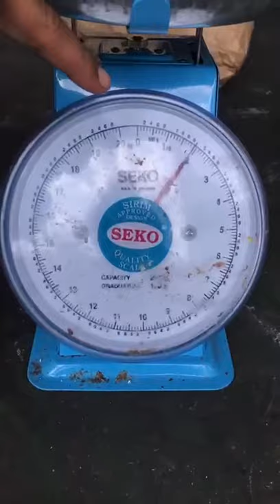Timbang Tipu! Patut la Kaya sangat jual durian..